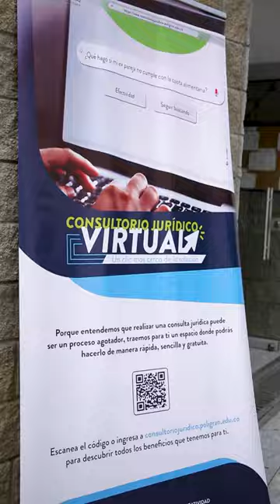Exitoso desarrollo de la Brigada Jurídica Soacha 2023-II